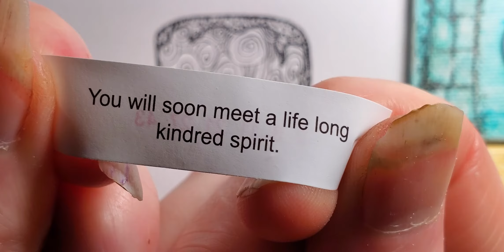Doodle Jellyfish - Odd Doodle Daily 🎨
doodle jellyfish